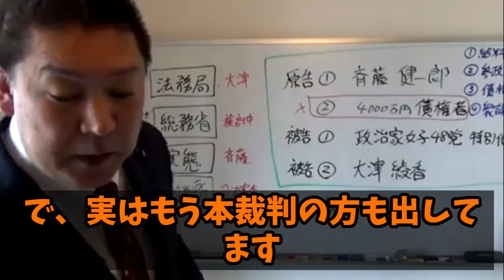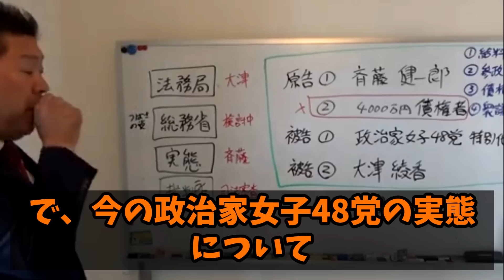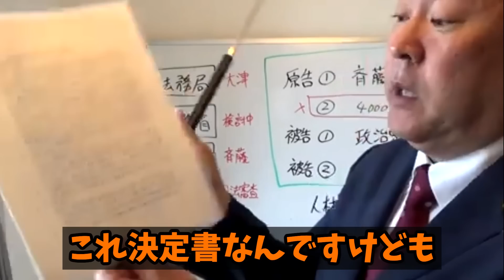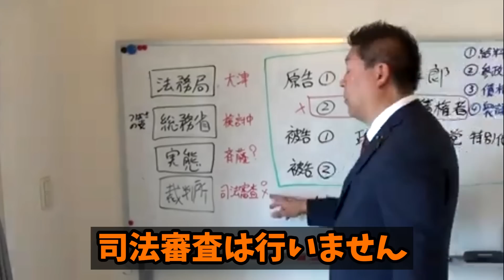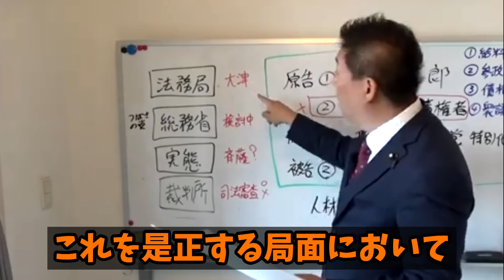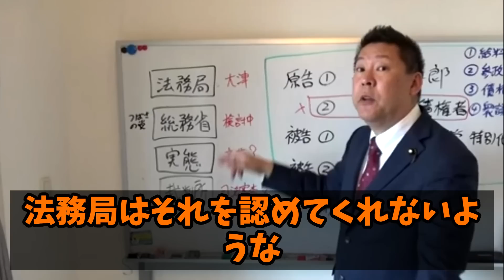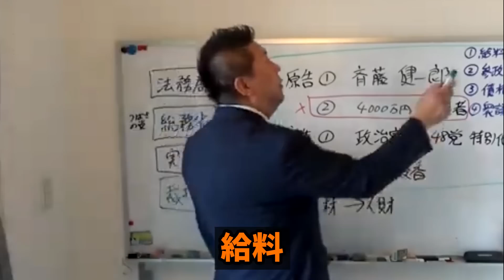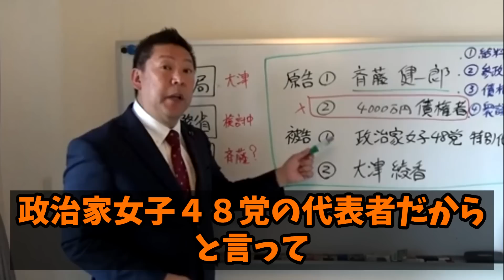【立花孝志】大津さん、これでもう好きには出来ません！【ガーシー砲 楽天の闇 ホリエモン NHK党 ガーシーインスタライブ】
◇ご挨拶
2倍速や無音の環境でも楽しめるように、すべての発言にテロップを入れています。

◇NHK党・政治家女子48党公認
立花孝志公式チャンネル

※当チャンネルは、立花孝志氏・NHK党切り抜きチャンネルです。